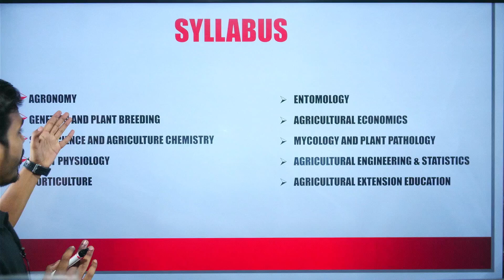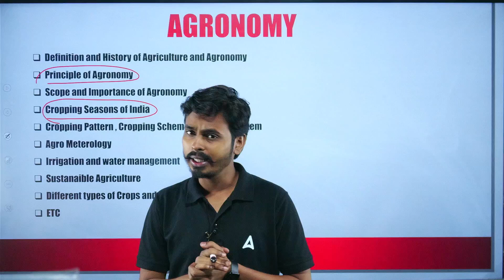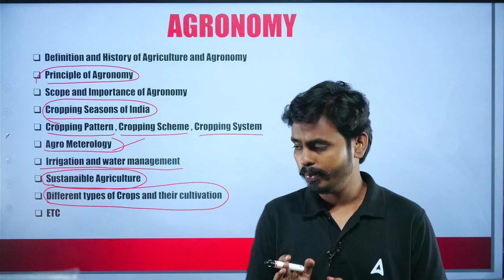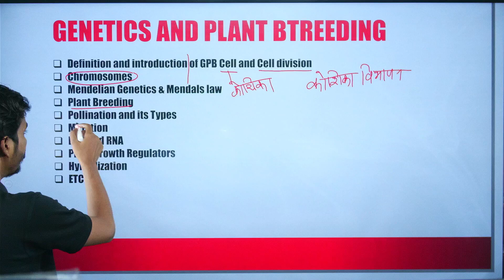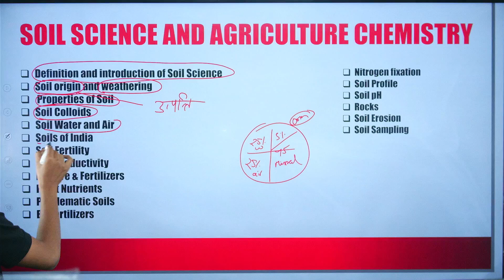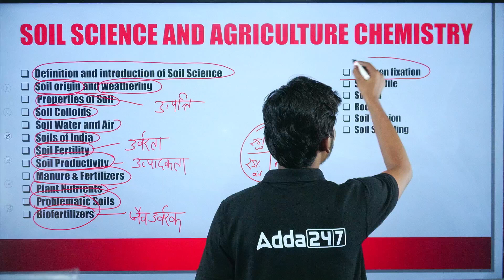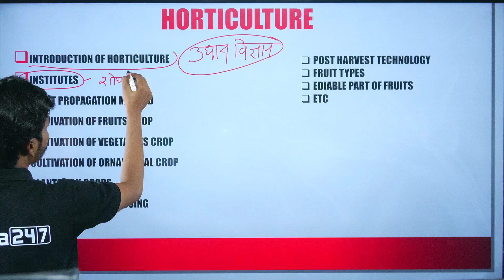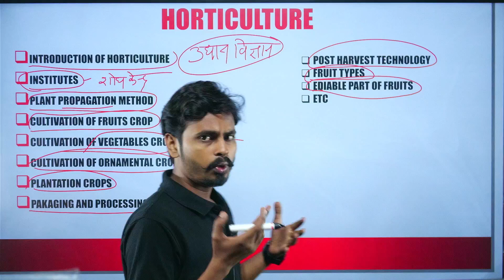CUET PG Agriculture Science Syllabus 2025 📚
In this video, Parikshit Sir provides a clear overview of the CUET PG Agriculture Syllabus 2025. He discusses key topics, the exam pattern, and important study strategies to help you prepare effectively for the upcoming exam. Stay informed about the latest syllabus updates and learn how to organize your study plan. This session is designed to assist you in your preparation for CUET PG 2025.